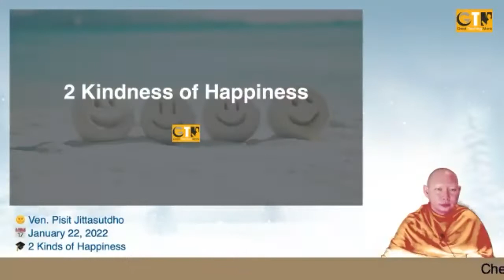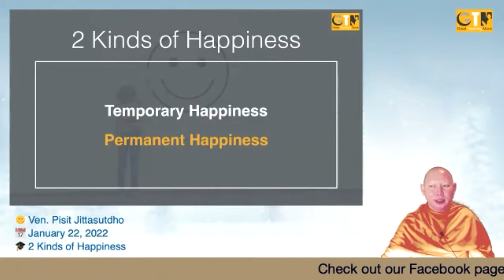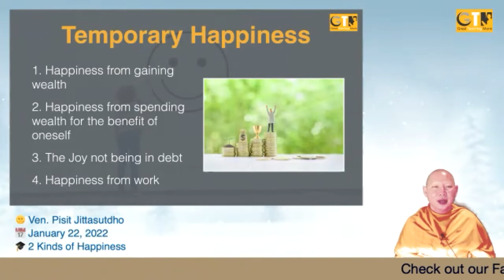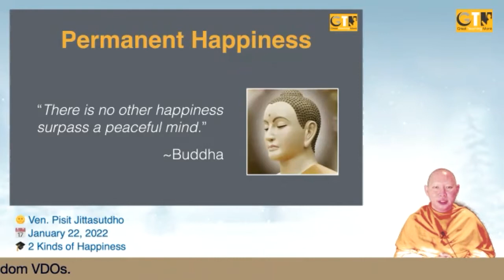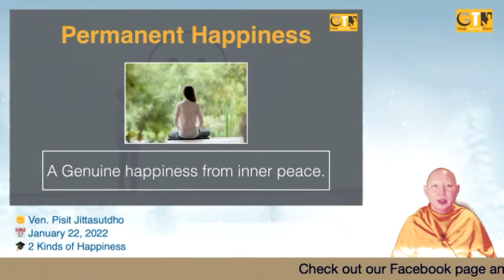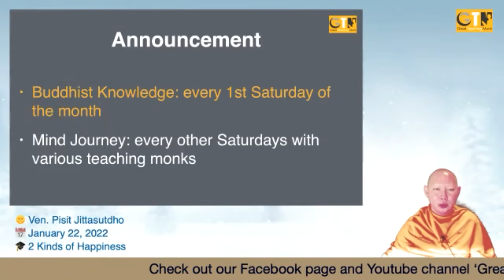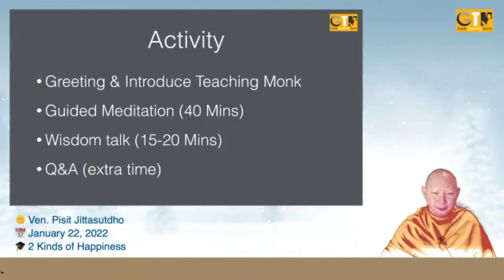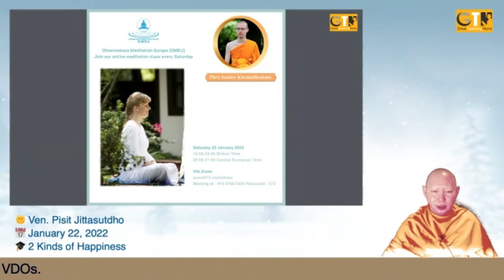2 Kinds of Happiness - January 22, 2022 / Mind Journey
Mind Journey
Zoom & FB Live Meditation
January 22, 2022
Ven. Pisit Jittasutdho
Topic: 2 Kinds of Happiness

Leave your meditation time and experience on the comment or send it to us by filling this form